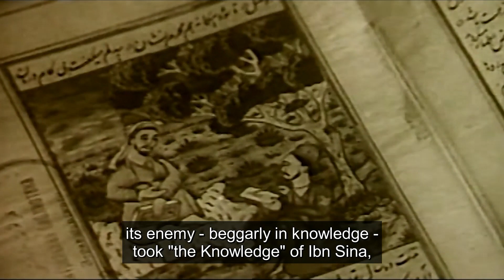Tajik song "Mother Language" performed by Asomiddin Khairuddinov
Embassy of the Republic of Tajikistan dedicated a song with English subtitle on the International Mother Language Day